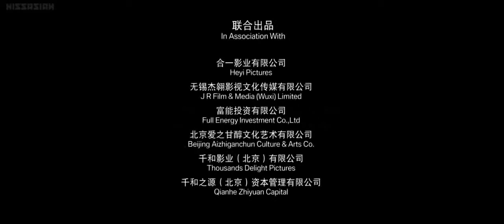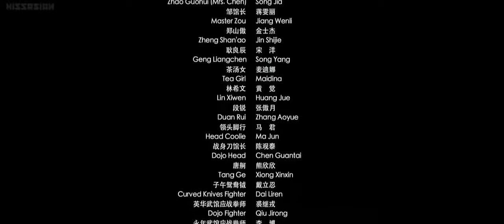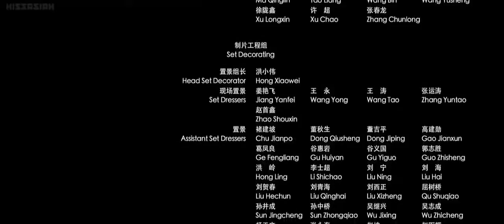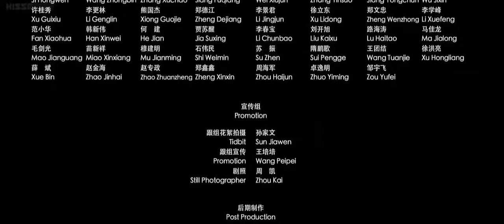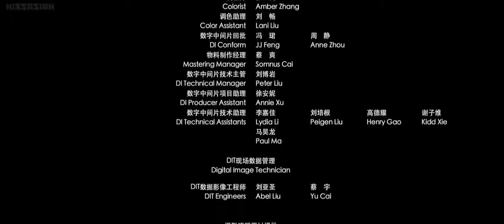Winchun full movies Action Movies Best Knife Fight Movies English Subtitles